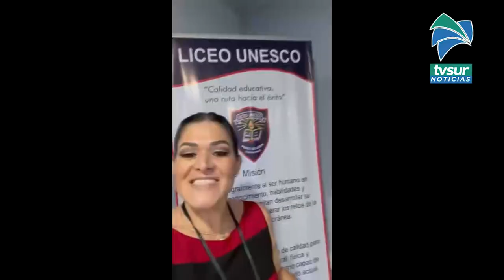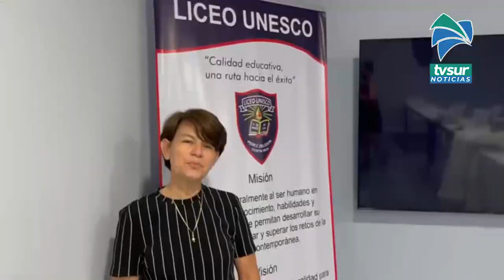Así vivieron en el Liceo Unesco la presentación de un ensamble de la Orquesta Sinfónica Nacional